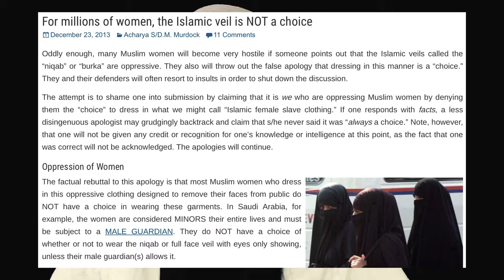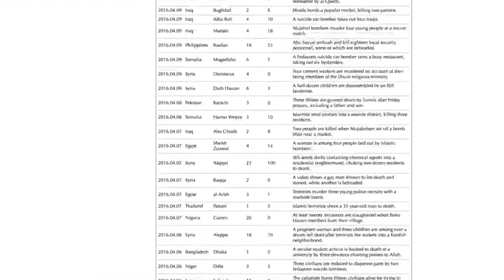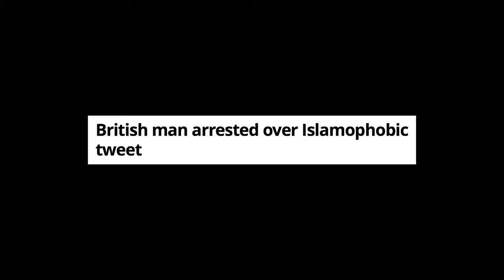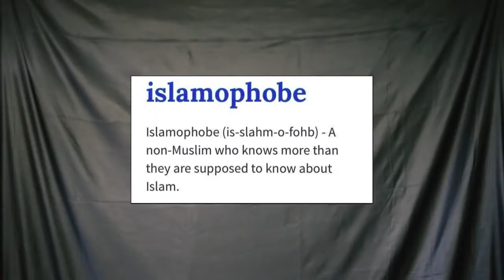How to be Muslim by Hunter Avallone (Original HD video)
This video is made by Hunter Avallone. He had to take it off his channel because of some sensitive crybabies, so I re-uploaded it in HD. Enjoy!